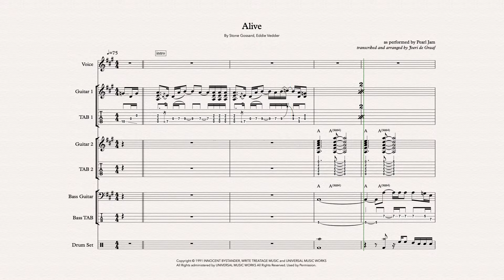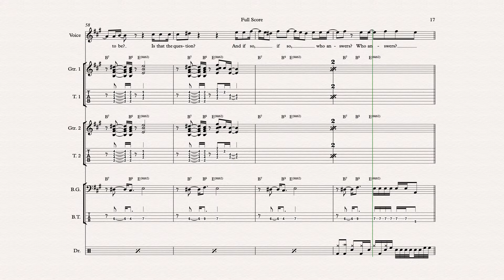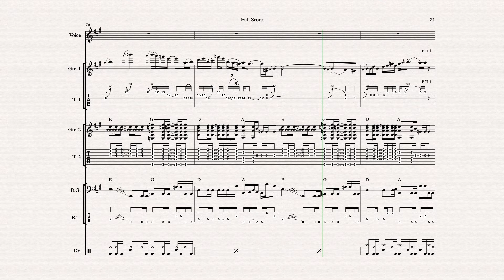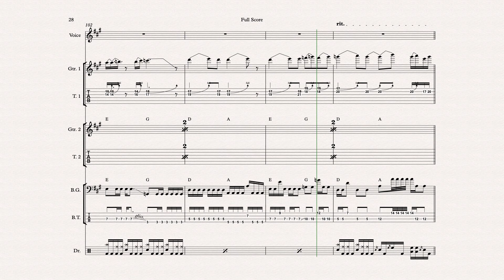Alive by Pearl Jam - complete band transcription (sheet music)